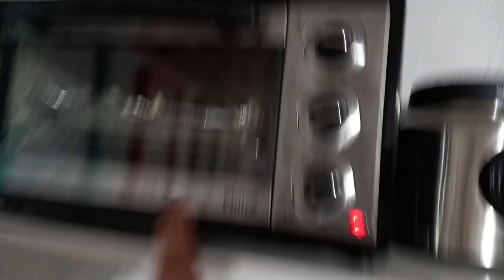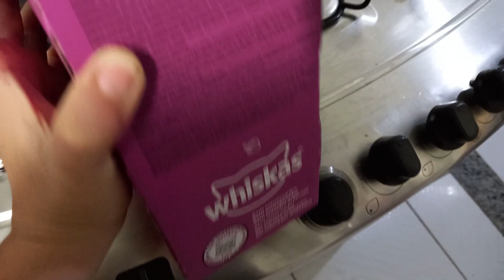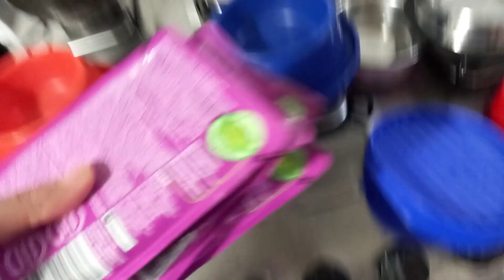UM DIA CAÓTICO ENTRE GATOS, CACHORROS E SEUS HUMANOS | GATEIRA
Vlog do sachê para os gatos, Katarina e Petruchio devastando kkk.

***SORTEIO 3 MIL INSCRITOS***

Para participar basta acessar o link abaixo do vídeo e comentar bastante, mais não vale comentar palavras aleatórias ta? kkk